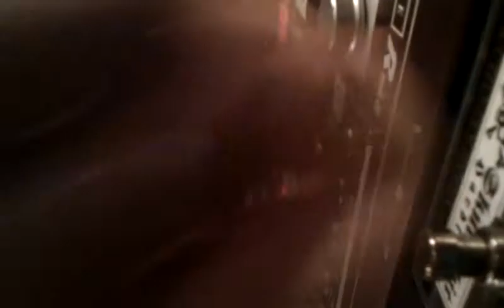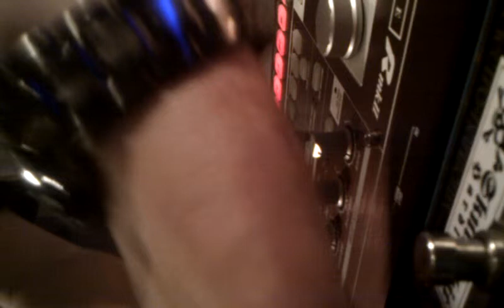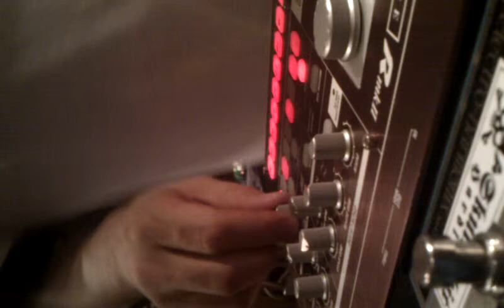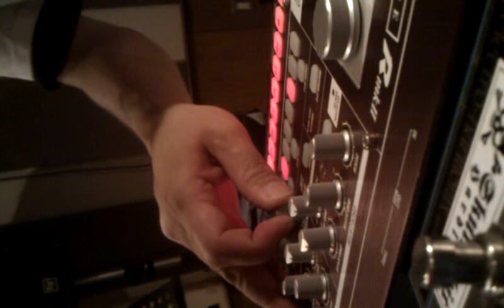Mjn minimize analog system organization. Studio4